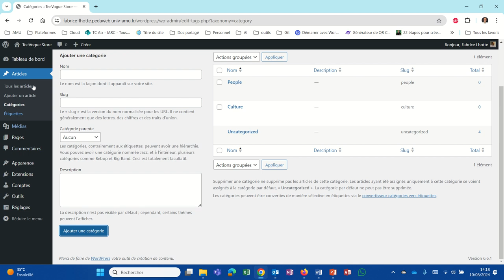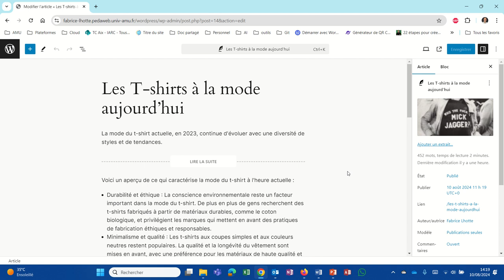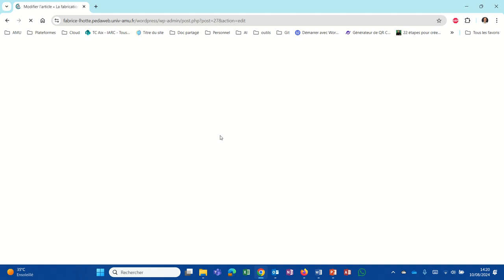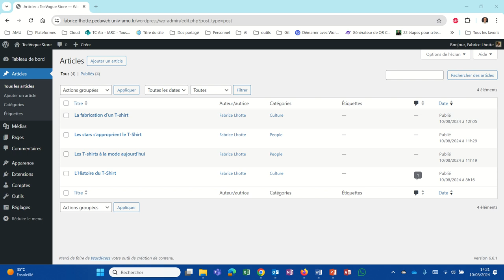Comment créer des catégories sous WordPress (WP010)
Les catégories permettent de classer les articles et de les rassembler pour créer des pages contenant un certain type d'articles. Elles permettent également de créer des menus rassemblant les bonnes informations.